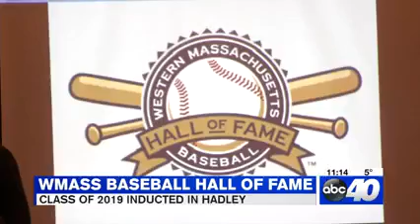Springfield College graduate Justine Siegal PhD’13 Enshrined in WMass Baseball Hall of Fame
Springfield College graduate Justine Siegal PhD’13 was enshrined in the Western Massachusetts Baseball Hall of Fame on Jan. 31, 2019.

Siegal earned her PhD in sport and exercise psychology from Springfield College in 2013, and most recently, she served as the mental skills coach for team Israel in the 2017 World Baseball Classic. Siegal served as an assistant coach from 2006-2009 for the Pride baseball team.

Siegal made Major League Baseball history in September 2015 when the Oakland A’s hired her to be a guest instructor for its Instructional League club making her the first woman to coach in big league history. In 2011, Siegal became the first woman to throw batting practice to a Major League team when she assisted the Cleveland Indians during spring training.